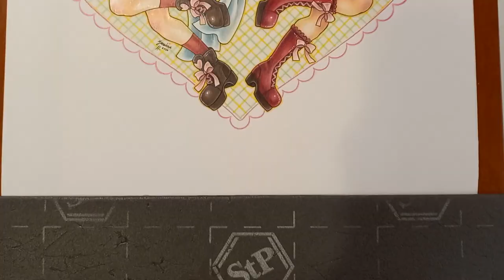Tokyo Mew Mew fanart drawing process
I drew some fan art to celebrate the return of Tokyo Mew Mew and to pay tribute to Mia Ikumi. This was the big magical girl manga to me growing up! I don't have a great set-up for filming but it was fun to put together another video.

The music here is only used to fill in silence. Please support official releases of videogame soundtracks. Songs used in order:
”Bianca's Theme”, from Pokemon Black/White OST, by Shota Kageyama, Go Ichinose, Hitomi Sato, Junichi Masuda and Minako Adachi
”Friendly Field” from Kirby: Star Allies OST, by Hirokazu Ando, Jun Ishikawa, Yuuta Ogasawara
”Iris Wilson ~ Young Biographer”, from The Great Ace Attorney Chronicles OST, by Yasumasa Kitagawa and Hiromitsu Maeba
”Nyakuza Metro (Pink Paw Station)”, from A Hat in Time OST, by Pascal Michael Stiefel
”Rainbow Falls”, from Kirby's Epic Yarn OST, by Tomoya Tomita
”Trucy's Theme ~ Child of Magic (2013)”, from Phoenix Wright: Ace Attorney – Dual Destinies, by  Noriyuki Iwadare